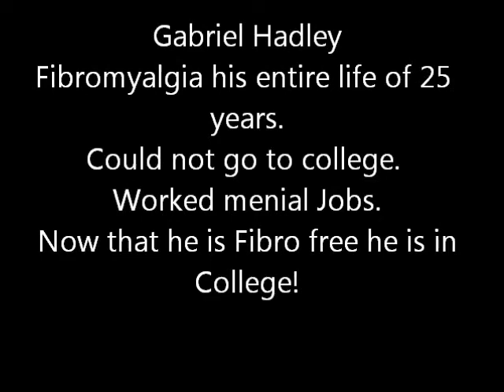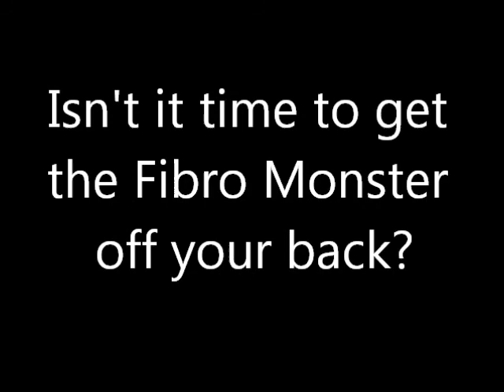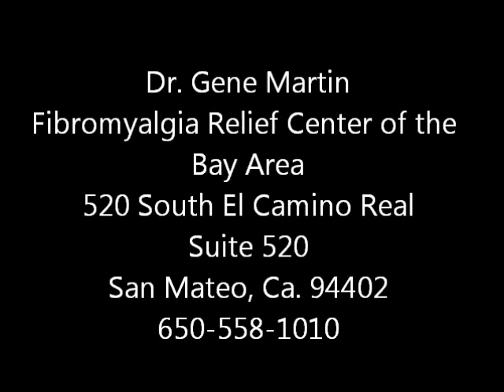Gabe Hadley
Fibromyalgia his entire 25 years of life.  Could not go to college but had to settle for menial work. Pain,  depression, insomnia, in Fact all the Fibromyalgia Symptoms. He is now fibro free and in college!